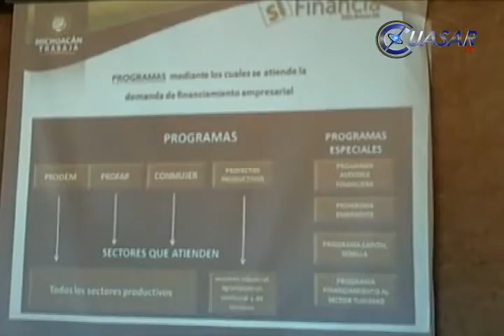Décimo Sexta Feria Financiamineto Morelia 2011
Este 25 y 26 de agosto se llevará a cabo la Décimo Sexta Feria Regional de Financiamiento Morelia 2011, que está abierta a todos aquellos empresarios interesados en adquirir un crédito...